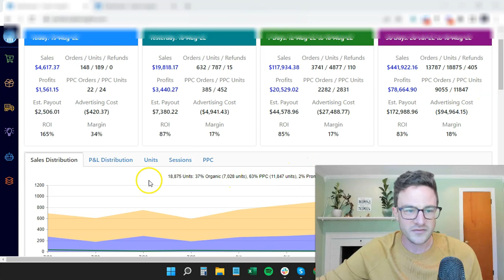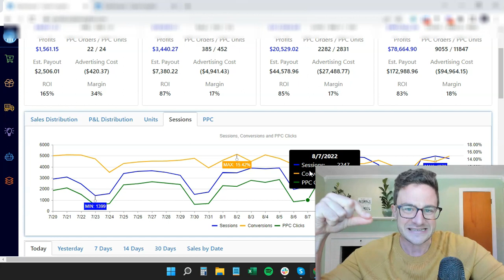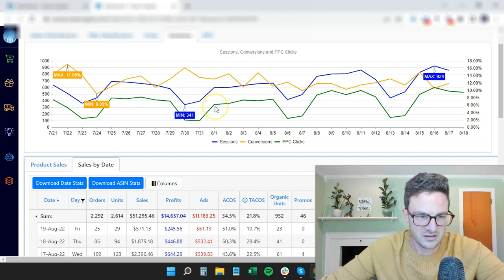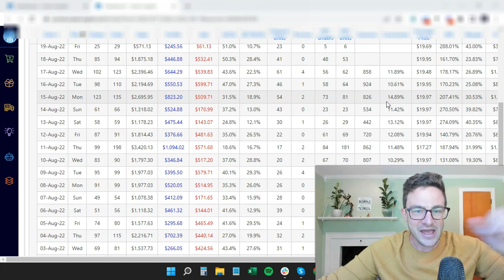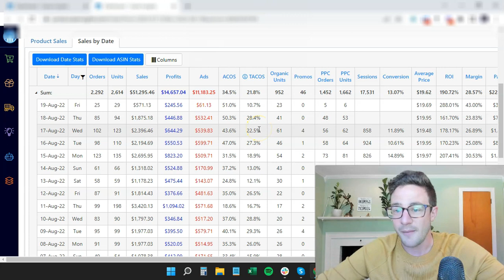Automate Conversion Rate with Scale Insights Amazon PPC Tutorial